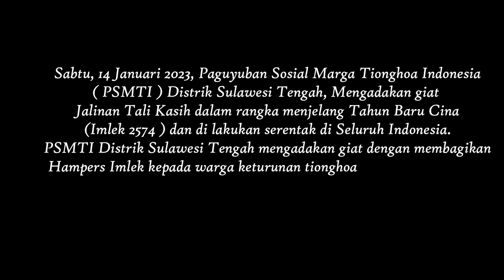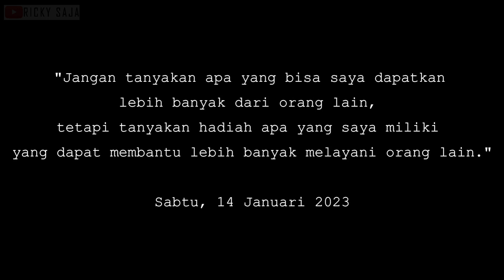Berbagi Jalinan Tali Kasih menjelang Tahun Baru Cina 2023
Beretempat di kota palu, Paguyuban Sosial Marga Tionghoa Indonesia ( PSMTI ) Sulawesi Tengah, Mengadakan bakti sosial dalam rangka menyambut perayaan Tahun Baru cina 2023 (Imlek 2574)
PSMTI Sulteng, berbagi tali kasih kepada warga tionghoa yang kurang mampu untuk sedikit meringankan beban mereka.